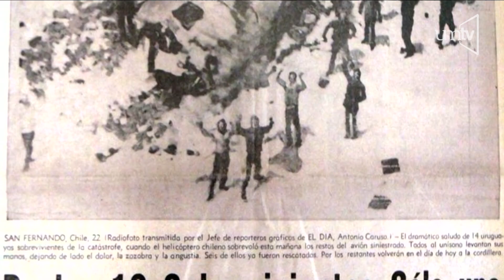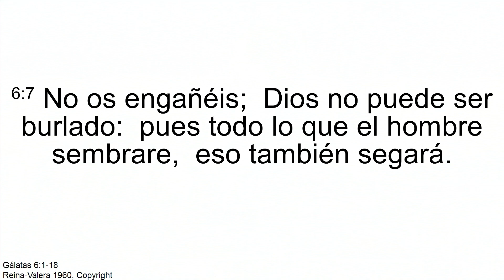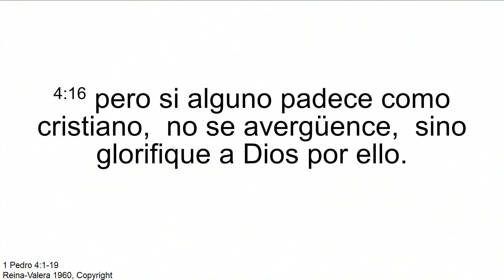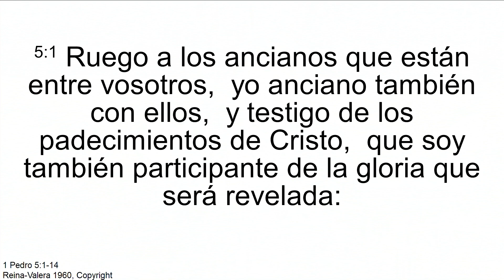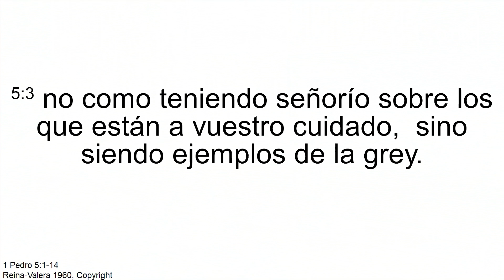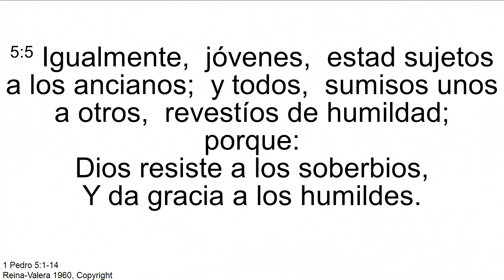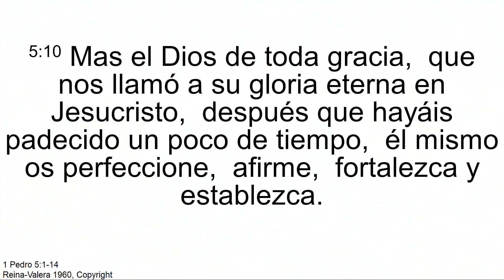"Sobrevivir" Pr. Francisco Soto